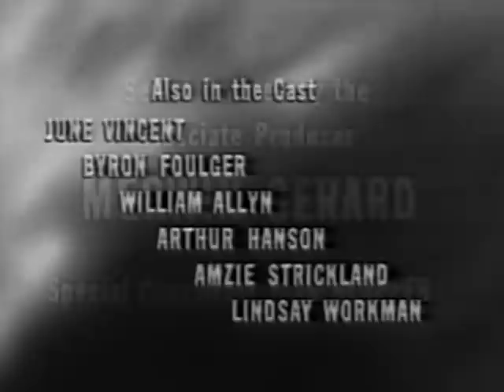One Step Beyond (TV-1960) VANISHING POINT S2E23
Mind-bending series hosted by John Newland, your guide to the unknown! Based on true, supernatural events that defy scientific explanation, this show appeals to fans of The Twilight Zone and The Outer Limits.

VANISHING POINT: Mrs. Fred Graham entered her house one day and was never seen again. When her husband asks the police to help him find his missing wife, he's accused of murdering her.